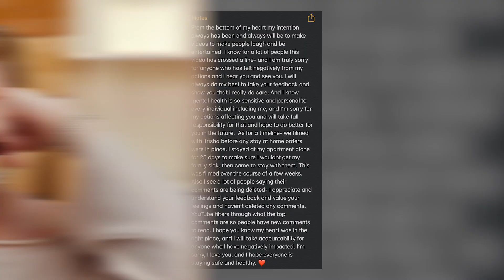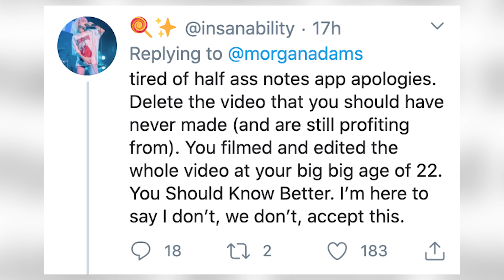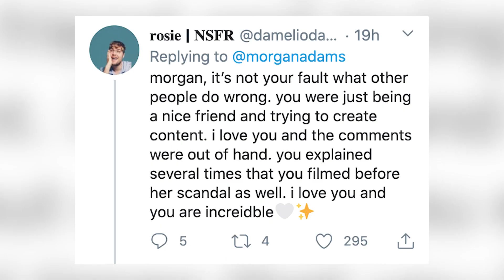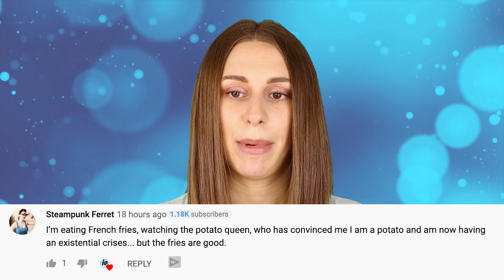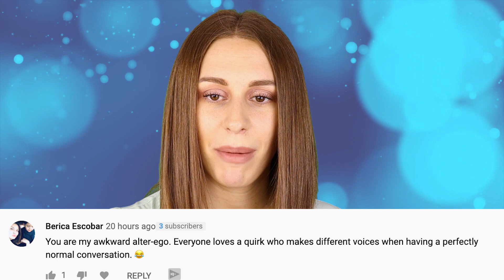The Problem With Being Friends With Trisha Paytas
Morgan Adams, a normally unproblematic youtuber, is facing backlash for posting a collab with trisha paytas. Not only that, but fans are lashing out at people who she’s known to be friends with. People like Ryland Adams and Shane dawson. I’ve got the tea and i’m going to spill it, right now on IO.

IN THIS VIDEO:
PRODUCER & FILMED BY:
Chris Stiuso